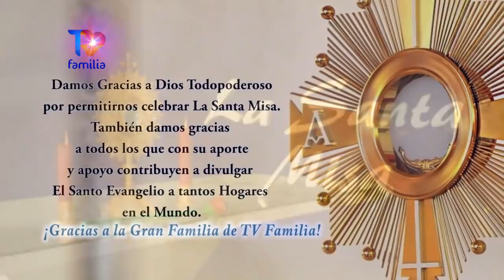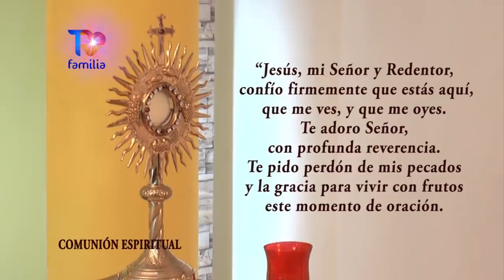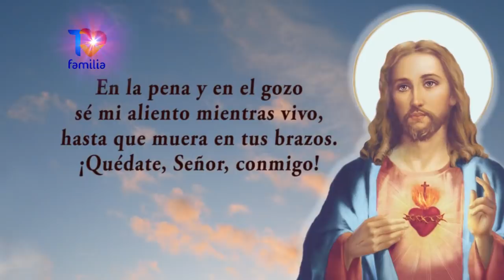Misa Domingo 20 de Marzo 2022 - Padre Enrique Yanes - TV Familia Te invitamos a compartirla.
LA SANTA MISA esta en la APP de TVFamilia en Google Play
Descarga el Libro de la Hna. Tarsicio. Puedes leerlo en tu celular o computadora. y en la página web. Comparte el link con tus amigos.

*** *EN ESTE LIBRO ENCONTRARÁS:*
• Los *Escritos Espirituales de la Hna Tarsicio de San José una contemplativa en la acción y activa en la contemplación*
• *371 poemas de la Hna Tarsicio de San José*  Cada uno de ellos una lección de vida. Muchos de ellos cargados de una extraordinaria belleza mística

• Más de *80 páginas de testimonios de las Primeras Hermanas Cofundadoras de su Congregación* quienes fueron testigos presenciales y directos de cómo *Madre Emilia fundó ella sola, la primera congregación venezolana con estructura eclesial diocesana formal, con un Consejo General con Profesas y designando con anticipación antes de su muerte a una Sucesora como Superiora Mayor

• La *historia de los 6 pasos planificados y ejecutados por Madre Emilia de San José* para fundar su Congregación.
• Sobre cómo después de su muerte fue planificada y casi *destruida la Obra de Madre Emilia de San José: - La Congregación – Como destruyeron sus Constituciones  y sus escritos espirituales y de cómo se pretendió desaparecer su nombre como fundadora*
• Sobre como los abusos de poder e irregularidades y desobediencia a la Santa Sede requirieron de la *intervención de las autoridades del Vaticano* y del Arzobispo de Venezuela S.E.R. Juan Bautista Castro en el año 1.910 – 1.912 y sobre como los responsables luego calumniaron y echaron la culpa del conflicto sobre el Delegado Apostólico en Venezuela Mons. José Aversa, el Visitador Apostólico de la Congregación Rvdo. Sr. Fray José María Ibarreta quien también era el Superior de los Padres Dominicos Caracas; y  sobre el Arzobispado de Caracas  el Excmo. y Rvdmo. Dr. Juan Bautista Castro
• *De cómo las pruebas encontradas en sus investigaciones por la Hna. Tarsicio de San José confirman la excelencia, ponderación, y el equilibrio de la Santa Sede y la Arquidiócesis de Caracas* en el conflicto generado por las Superioras de la Congregación y el Padre Santiago Machado
• De cómo la Hermana Tarsicio de San José trabajó desde el año *1.925 para preservar la memoria histórica de Madre Emilia, de las cofundadoras y la Fundación de la Congregación*
• *Las Apariciones de la Santísima Virgen María* a la Hna Tarsicio de San José, hpm. Varias de las descripciones más importantes quedaron  escritas en poemas
Para testimonios de sanaciones y favores por interseción de la Hna Tarsicio escribe a o llama aSolo Dios Basta al WhatsApp + 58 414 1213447